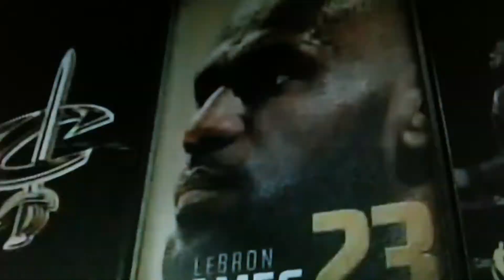Lebron jamn on jagirl mafool